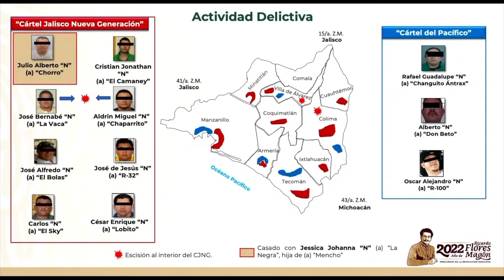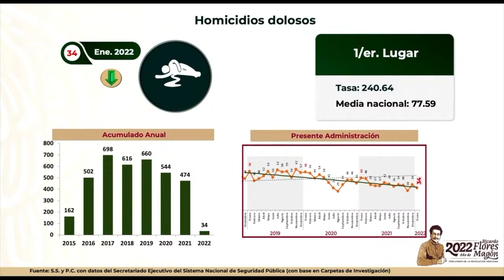Combaten autoridades delitos de impacto en las entidades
NoticiasTVT🟣 Se refuerza la seguridad con más elementos en todas las entidades, para disminuir índices delictivos, como en Colima donde homicidios, robos y secuestro van a la alza, afirma el titular de SEDENA, Luis Cresencio Sandoval